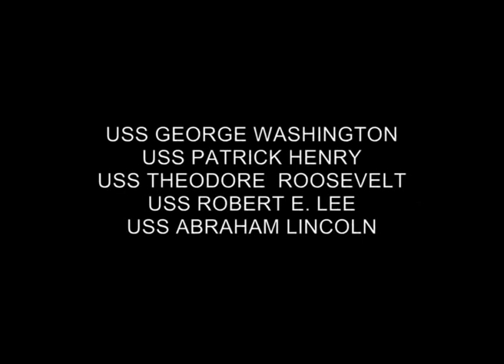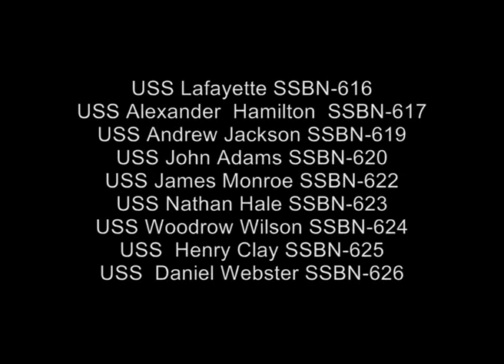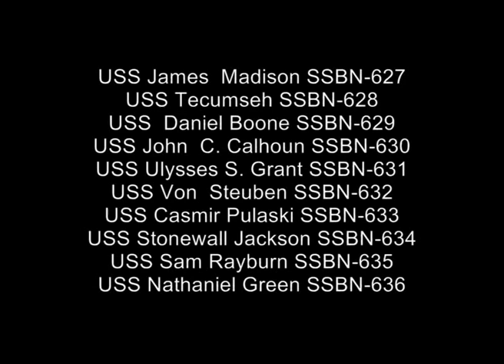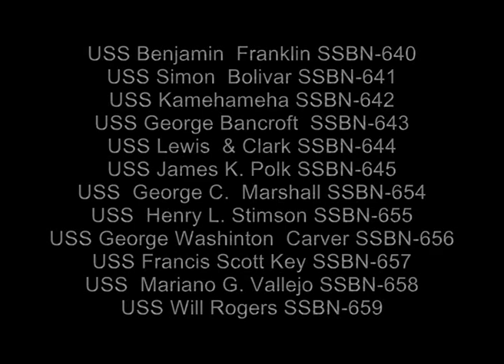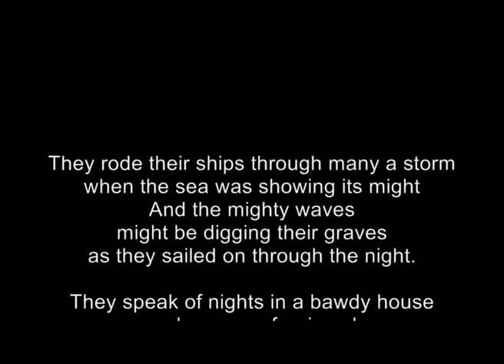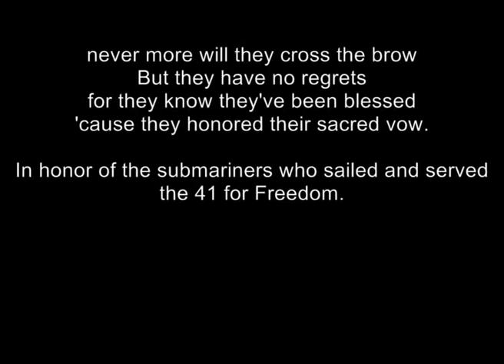41 For Freedom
A video I put together to honor the sailors of the 41 For Freedom boats.  Nothing fancy, just a run down of all 41 boats.